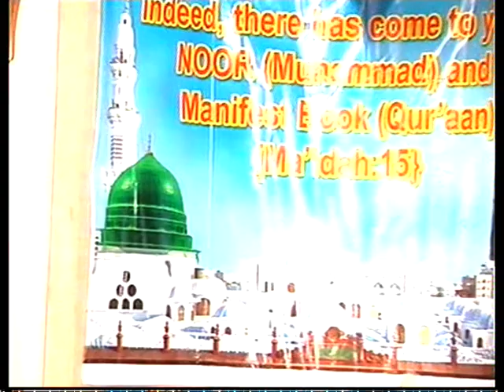Iftikhar Hussein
12th International Mehfil e Naat held at Markazi Jamia Masjid Victoria Park Manchester  on the 17/03/2007

Organized by International Naat Association